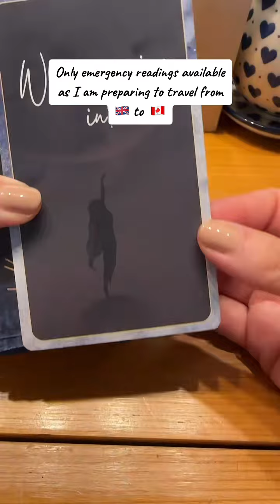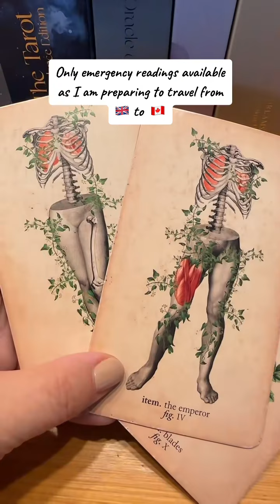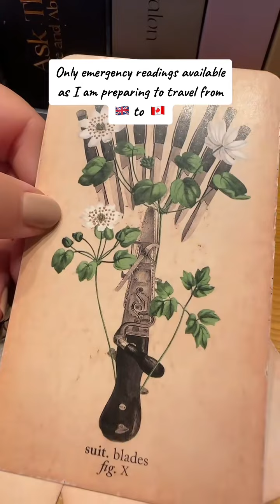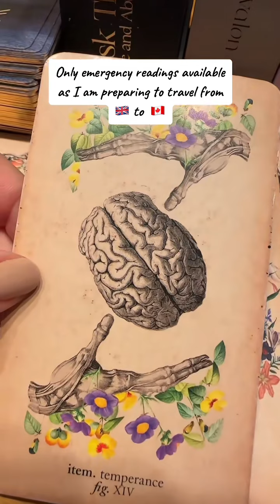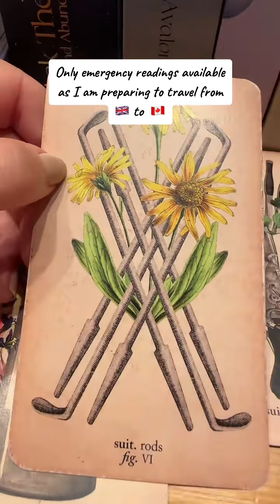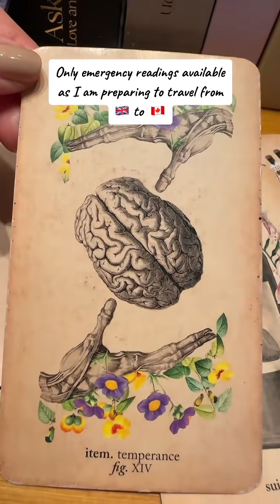Who is coming in? Divine Counterparts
Who is coming in? Divine Counterparts thecosmicoracle555 divinecounterpartreading twinflametarot twinflametarotreading divinecounterpartsmessage soulmatereading🔮